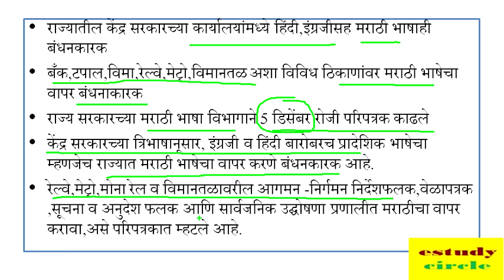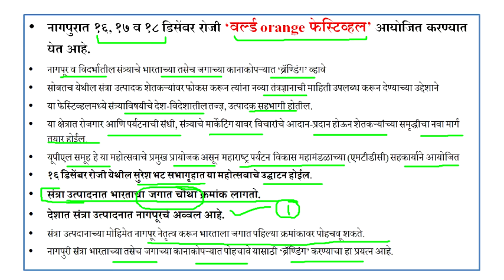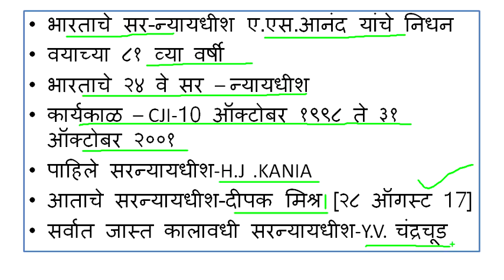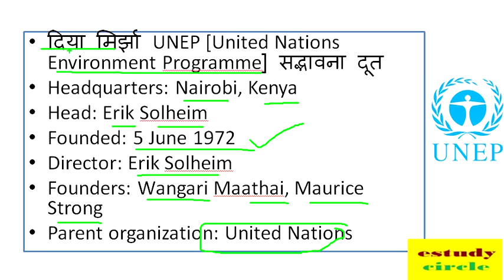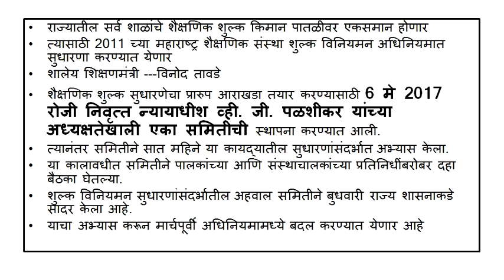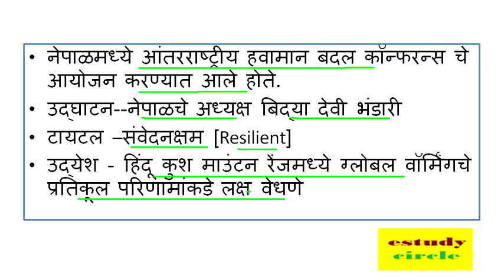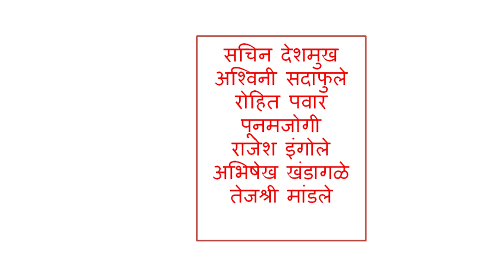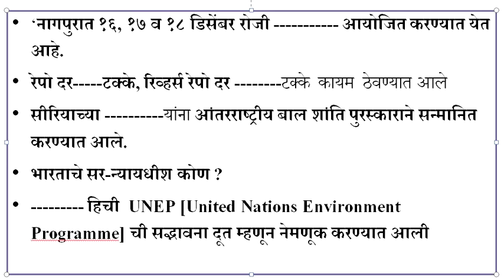Current Affairs 06 /07 December 2017 || Chalu Ghadamodi || MPSC SSC UPSC POLICE TALATHI EXAM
Current Affairs 06 /07December 2017  || Chalu Ghadamodi || MPSC SSC UPSC POLICE TALATHI EXAM